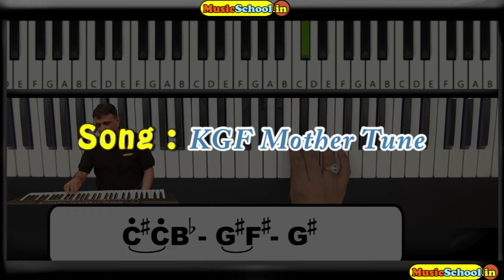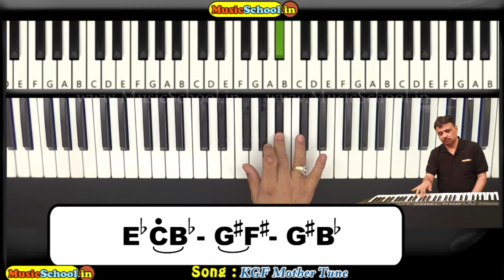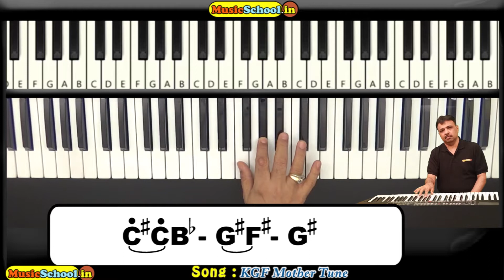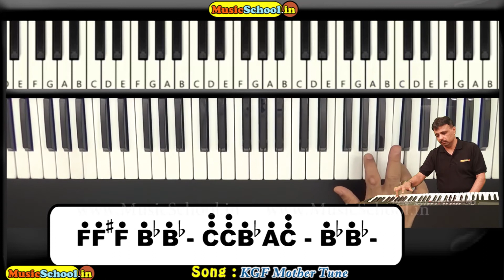🆕 kgf Mother Bgm | 🆕 Kgf Mother Bgm Piano Notes | Kgf Mother Sentiment Song Video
Well Come To My YouTube
Channel

The video is presenting kgf mother bgm information but also try to cover the following subject:
-kgf mother sentiment song
-kgf mother ringtone
-kgf movie mother bgm

Timecodes:
0:00 Intro
0:08 Theme Music Performance
1:13 Like Subscribe Speech
1:43 General Speech
2:10 Part 1 KGF Mother Tune Performance
2:35 Part 1 Tutorials
5:55 Part 2 KGF Mother Tune Performance
6:28 Part 2 Tutorials
8:32 Part 3 Tutorials
11:05 Part 3 KGF Mother Tune Performance
11:48 Part 4 KGF Mother Tune Performance
12:03 Part 4 Tutorials
13:58 Speech about Tutorials

Youtube is the very best website to go when looking for videos about kgf mother bgm.
Kgf mother bgm is obviously something that intrigues you and quite a lot of people so I made this video about this topic.
If you want to find out even more regarding kgf mother sentiment song I advise you to have a look at our other videos
Have I addressed all of your questions about kgf mother bgm?
People who looked for kgf mother sentiment song likewise searched for kgf mother ringtone.

Learn piano tutorials by videos.its easy to learn from Video piano tutorials. Play this song tutorial in your mobile or piano keyboard easily after the learning from this video. If you want to play the piano on your mobile, we recommend the "perfect piano" mobile app is best for mobile.you can download it from the Google play store.

Share your learning experience in the comments box after learning from our videos.

CREDIT/COPYRIGHT
I am not sampling or using any part from the original song’s audio or video in this video. If you are the rightful owner of any of the content I’ve used and want it removed, kindly before taking any action plz e-mail me on and I will remove it right away